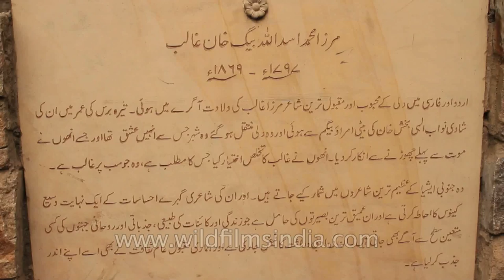Mirza Asadullah Khan Ghalib's tomb in Nizamuddin West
The grave of Mirza Asadullah Khan 'Ghalib,' (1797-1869) is located north of the enclosure of Chaunsath Khamba, close to the Nizamuddin shrine in Nizamuddin West. Mirza Ghalib, as he is popularly known, is considered the Urdu Shakespeare and was the greatest poet of the nineteenth century. He was a great writer of ghazals, the lyrical love poems of Urdu. He was a friend of the Mughal Emperor Bahadur Shah 'Zafar' and was appointed the teacher of Bahadur Shah II. Mirza Ghalib's grave is covered by a marble structure and is within a small courtyard, which is always locked. The little cemetery has a few more graves set around the grave of the great poet and is located next to the large Ghalib Academy. The Ghalib Academy was established by the government and has an extensive library of Urdu Literature. It also houses a well-maintained museum. The museum has a large collection of rocks, paintings and works of the great poet, who described Delhi as 'the Soul of the World'.

Visitors can enter the tomb from the lanes of the Nizamuddin village. It is not mandatory to pay any money to the families living just before the tomb but you can still get their good wishes and some relevant information by giving them some baksheesh.

Nizamuddin West is a historic neighbourhood and one the colonies of South Delhi across Hazrat Nizamuddin Railway Station. This upscale locality is named after 13th century Sufi saint, Hazrat Nizamuddin Auliya, whose dargah is situated within the area. Nizamuddin West is a posh colony. The Residential Welfare Association (RWA) of Nizamuddin is working for this area to make it more secure and peaceful for the people of this colony. The colony is divided into six blocks and has the main entry point near the petrol pump at the Mathura Road. The area is greener because it has a lot of parks. Nizamuddin Basti (Village) is in the close vicinity of this area. This colony is regarded as one of the posh Muslim colonies. The prices of the houses in this area are on a steady rise.

The enclave of Hazrat Nizamuddin in the heart of New Delhi is a medieval village or basti (settlement) named after the highly venerated 14th century Sufi saint, Hazrat Nizamuddin Auliya. Home to a number of medieval and Mughal era tombs and monuments, the principal attraction in the Hazrat Nizamuddin Basti is the Dargah of Hazrat Nizamuddin Auliya, an important site of pilgrimage. The Dargah is a significant repository of the cultural heritage of Sufi philosophy and spirituality and its veneration through the vernacular poetry of Amir Khusrau and the stirring Qawwali performances. In keeping with the pluralistic Sufi traditions millions from across all faiths visit the Dargah annually.

This footage is part of the professionally-shot broadcast stock footage archive of Wilderness Films India Ltd., the largest collection of HD imagery from South Asia. The Wilderness Films India collection comprises of tens of thousands of hours of high quality broadcast imagery, mostly shot on HDCAM 1080i High Definition, HDV and XDCAM. We are happy to be commissioned to film for you or else provide you with broadcast crewing and production solutions across South Asia.